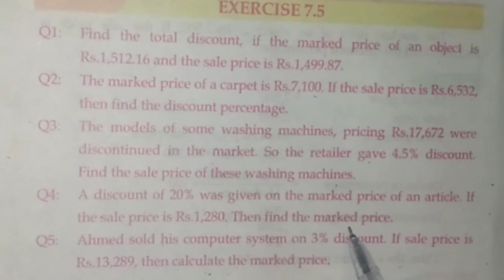Mathematics for Class6// Exercise 7.5 Question no.5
discount
discount store lahore
discount kaise nikale
discount formula
discount percentage kaise nikale
discount store samanabad lahore
discount company
discount allowed and discount received
discount and premium zone
discount amount formula
discount and premium ict
discount and allowance pricing
discount allowed
discount allowed journal entry
discount and discount percentage
discount account kaise banta hai
discount and its types
a discount of 15 on one article is the same
a discount recorder
apple student discount india 2024
apple student discount
amazon gst invoice discount
asus student discount
discount bazar pre unsubscribe
discount bond
discount bazaar
discount bazar lahore
discount by dear sir
discount bazar samanabad
discount by aditya ranjan
discount badge on shopify
discount bar by sg
discount boutique
bibigyan ka ng discount